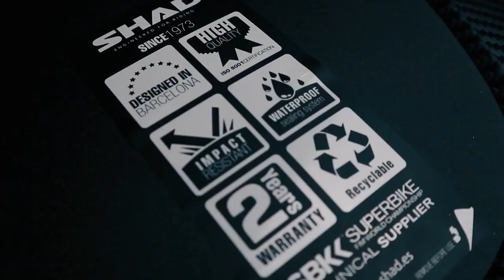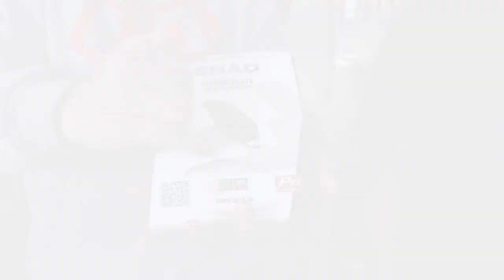Cara Pilih Box! Dan Penjelasan Produk SHAD!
DIGIOTO
Jl. Panjang Arteri Kelapa Dua Raya No.08A kel. Kebon Jeruk kec. Kebon Jeruk, Jakarta Barat - DKI 11530

Videography & Editor by @bro_rid93